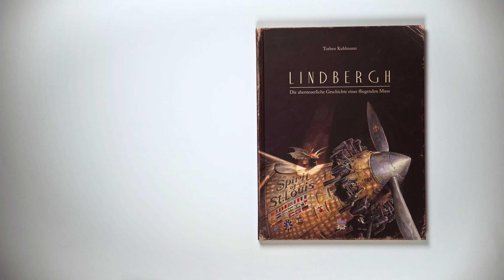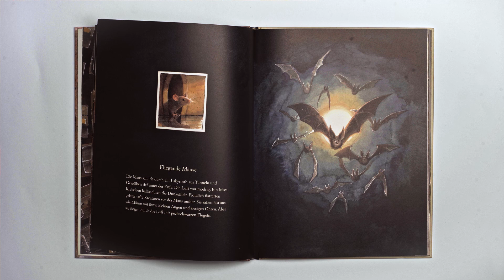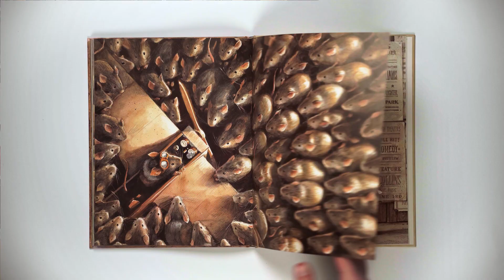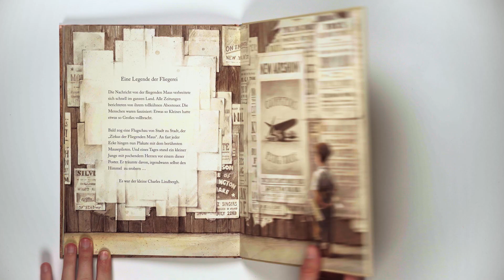60 Beste Bilder Bücher - Folge 5: Lindbergh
In der heutigen Folge geht es um einen wahren Meilenstein in der Verlagsgeschichte. Die wissbegierige Maus begibt sich auf eine abenteuerliche Reise und bildet damit den Auftakt zu Torben Kuhlmanns Mäuseabenteuer-Reihe.